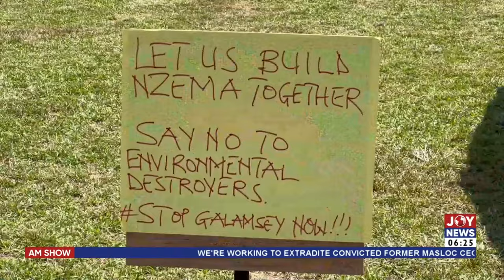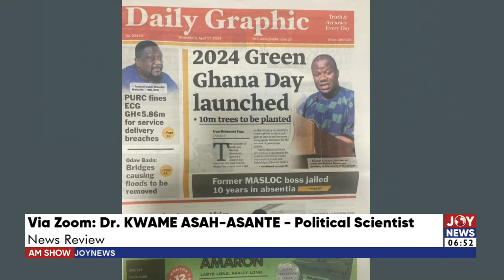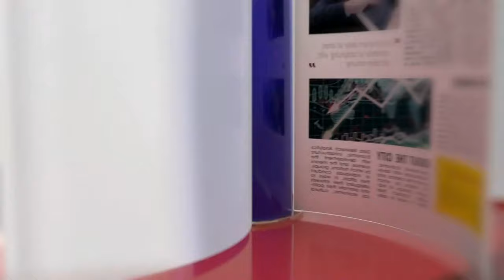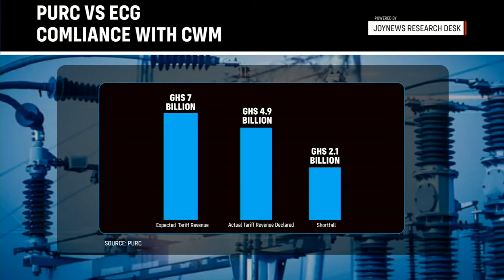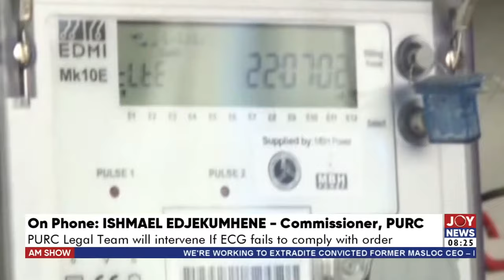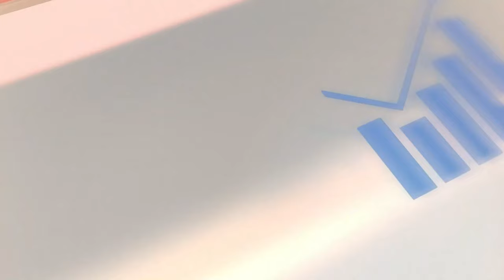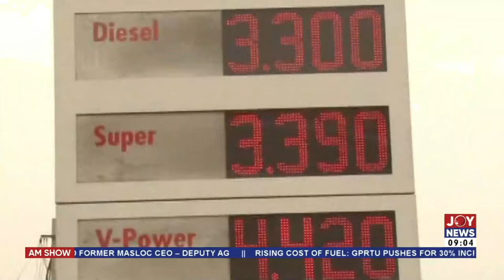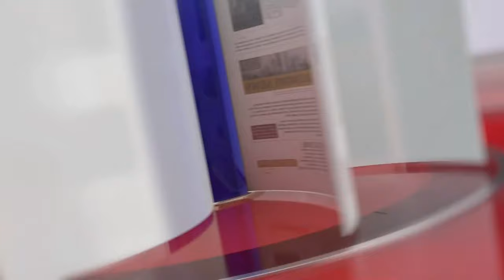Is ECG's blame on transformer overloads from 7-11PM false? | AM Show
Timecodes
Intro - 0:00:00
AM News - 02:24
Newspaper Review - 26:00
AM Sports - 1:01:48
Power Crisis - 1:14:36
Fuel Prices - 2:28:49
BMPS - 2:46:29
Reading Quiz - 2:58:38